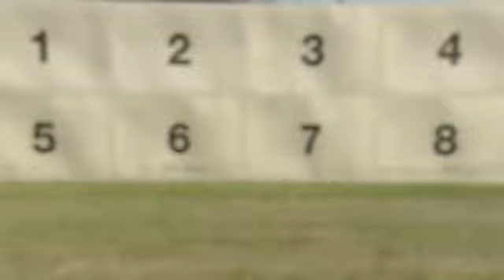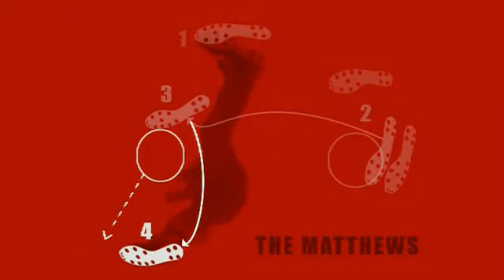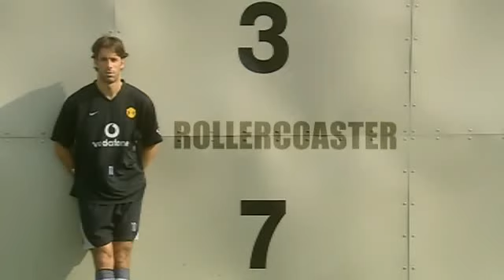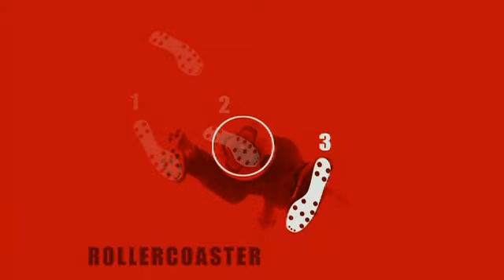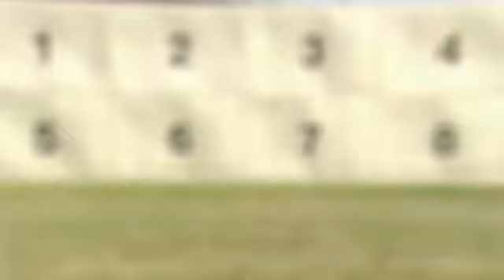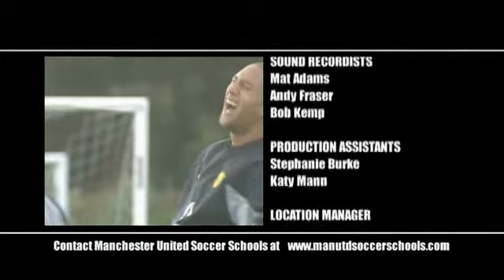맨유 레전드들의 축구 교실 2 (MUFC Legends' Football Academy 2)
2000년대 중반경 다음 카페 "아이 러브 사커"에서 공유되던 영상입니다. 비상업적 목적으로 공유합니다. 오래된 영상인 만큼 화질이 낮은 점 양해 부탁드립니다.

This video is sourced from Daum Cafe "I Love Soccer" and shared with no commercial purpose. The video was made about 12-15 years ago, and I ask you to understand that it can show only a blurry low-resolution video. Unfortunately, a few parts of the video have been removed due to the violation of copyrights.